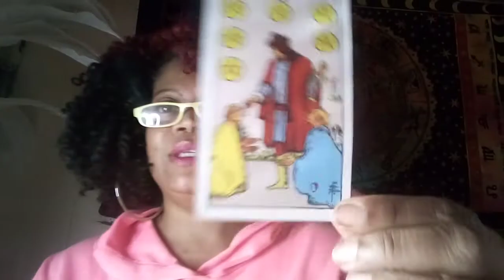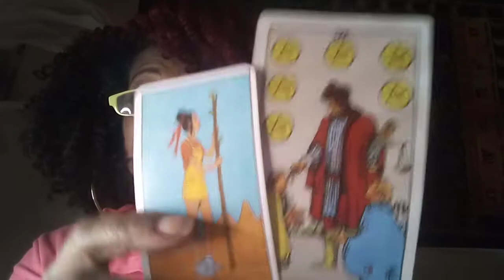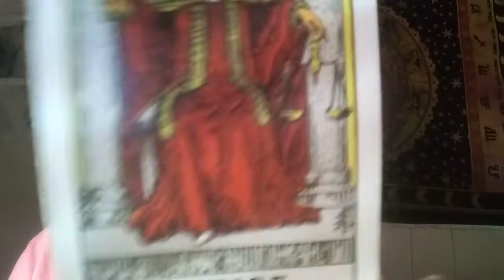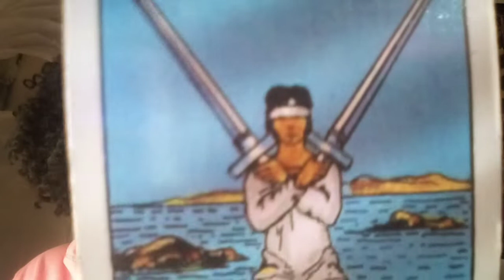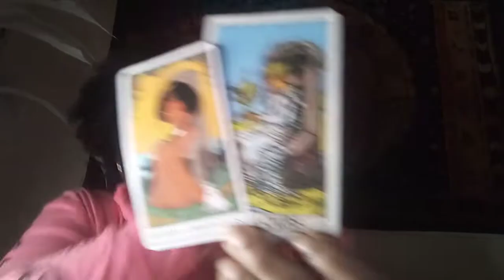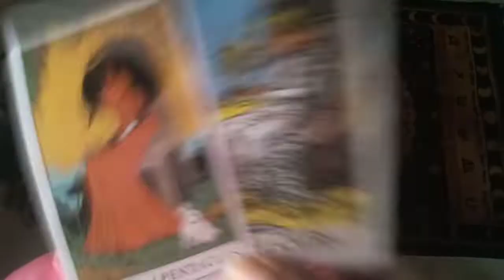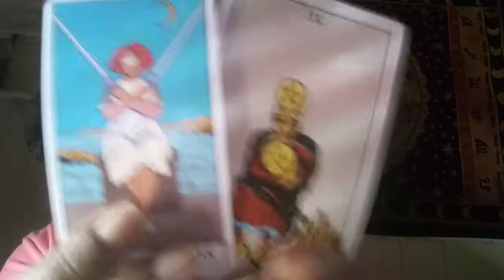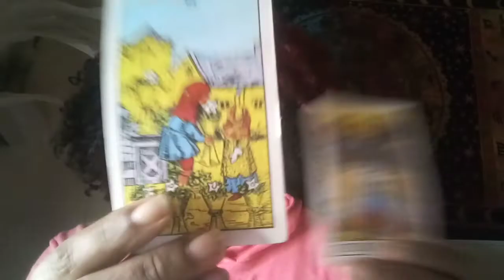LEO ♌ WHO IS MISSING YOU 😍I WANNA COME BACK TO GOOD SEX AND FAIRNESS ❤️